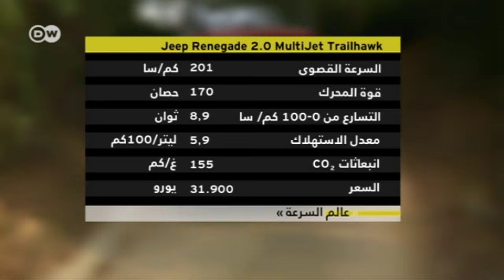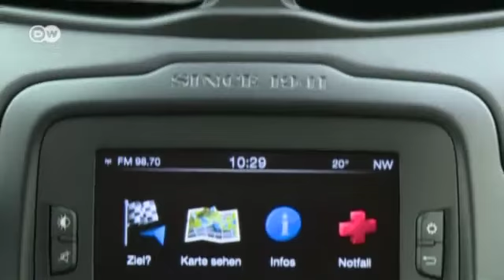سيارة جيب رينيغادي | عالم السرعة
موديل مرتد من أصل هجين أمريكي ـ ايطالي يريد غزو العالم. ما يبدو وكأنه قصة سيئة من عالم رعاة البقر، ليس سوى الموديل الحديث من شركة فيات ـ كرايسلر: أنه موديل جيب رينيغادي Jeep Renegade.